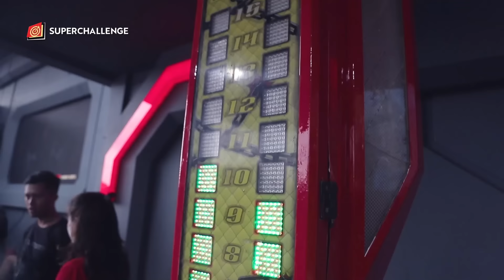URBAN OFFROAD MENGGUNCANG TASIKMALAYA 🔥 HIGHLIGHT MONSTER ROAD 2022 SERI 4 - TASIKMALAYA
Monster Road Seri ke-4 di Tasikmalaya bener-bener lebih pecah dibanding seri sebelumnya, Superfriends! Lapangan Dadaha penuh banget dari pagi sampai malem dengan penonton yang asik melihat mobil-mobil buggy menerjang obstacle di trek. Padahal sempat hujan deras, bro.

Kali ini ada banyak komunitas dari RC, skateboard, Mural yang ikut gabung meramaikan acara ditambah ada The Panturas yang menggemparkan panggung.

Biar lo nggak penasaran, langsung nonton video highlight ini sampai akhir. Monster Road juga bakal mampir di 2 kota lagi. Apa kota lo salah satunya? Pantau terus IG @superchallenge_id biar lo nggak ketinggalan infonya, Superfriends!